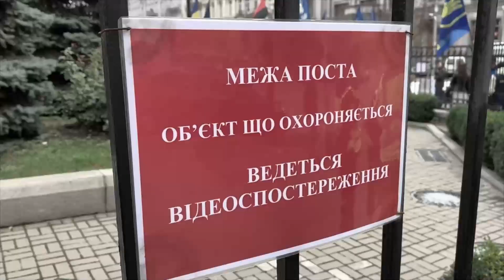Конституційна криза. 5 листопада, о 19:15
Чим обернеться для українців скандальне рішення Конституційного суду?
   Чи достатньо голосів у президентській фракції, аби підтримати ініціативу Зеленського? Чи не стоїмо ми на порозі нового перевороту?
   Нова хвиля захворювання коронавірусом. Чому урядовці знову хочуть закрити торгові центри та ресторани? Чи запрацює в Україні «карантин вихідного дня»?

Усе найважливіше - у ЧЕТВЕР, 5 листопада, о 19:15 у ток-шоу "Говорить Великий Львів". Майданчик, де отримають слово і будуть почуті абсолютно всі. В ефірі телеканалів НТА та ЕСПРЕСО, а також у соцмережах проекту. Львів мовчати не буде!